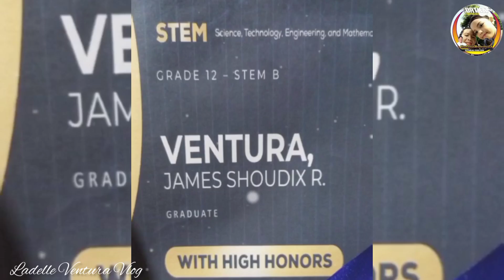Your The One 💚 Thank You Kuys